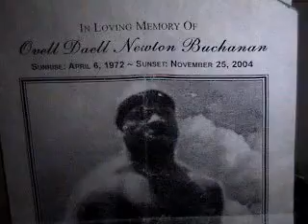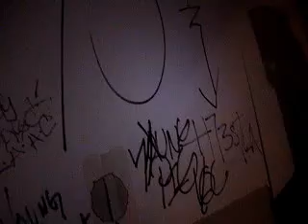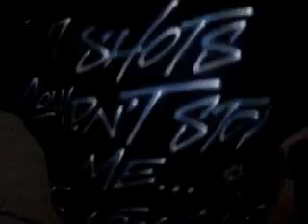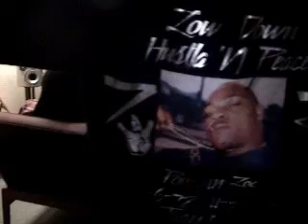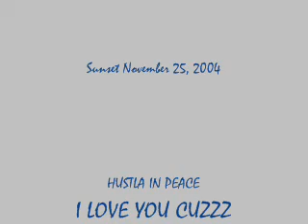POPCORN BIRTHDAY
PARTY FOR THE HOM73... H.I.P